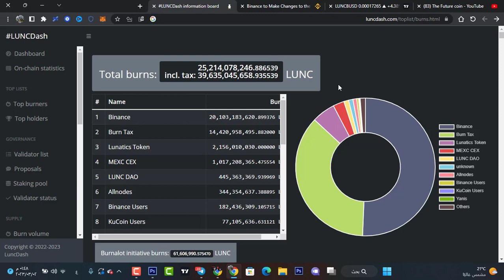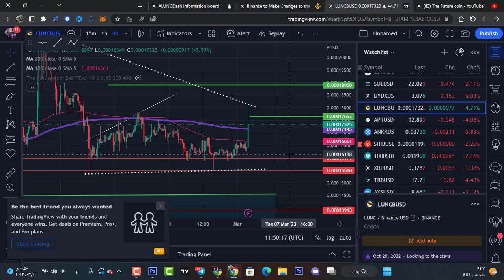أحترس: هبوط قادم على عملة LUNC والسبب الحرق !! 😲 | ساعات على حرق بينانس لعملة لونا كلاسيك | شاهد هذا